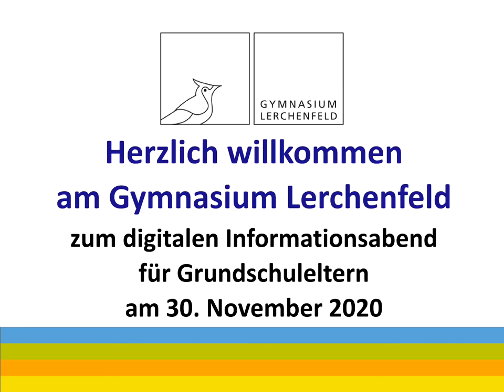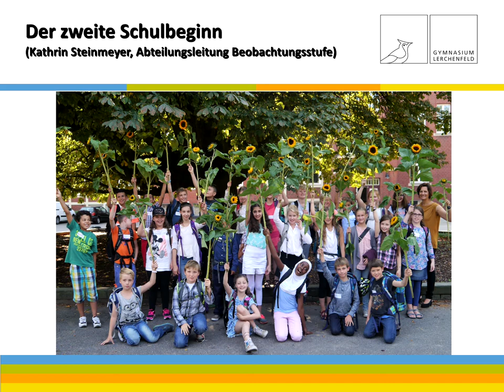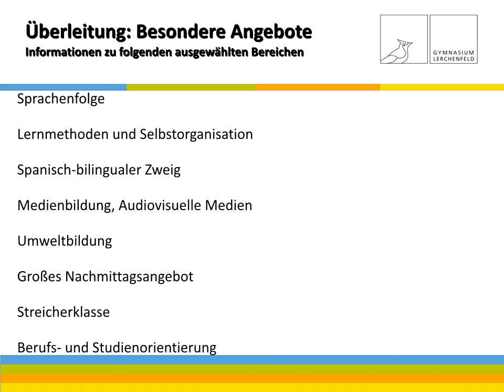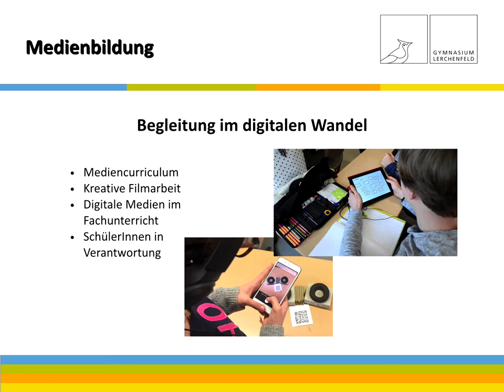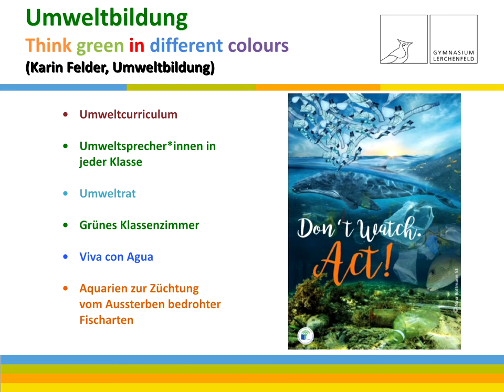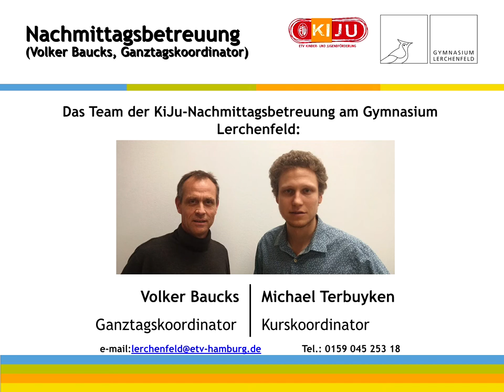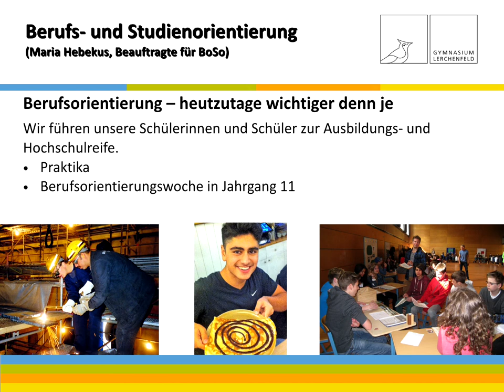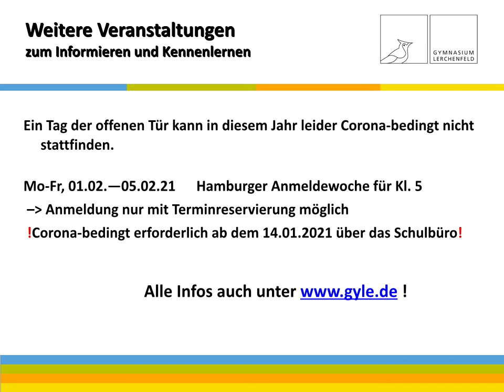Das Gymnasium Lerchenfeld stellt sich vor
Die Schulleitung und diverse Lehrerinnen und Lehrer stellen hier das Gymnasium Lerchenfeld, seine Schwerpunkte und Besonderheiten ausführlich vor.
Diese Präsentation stellt die Grundlage dar für die digitale Infoveranstaltung am 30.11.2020.